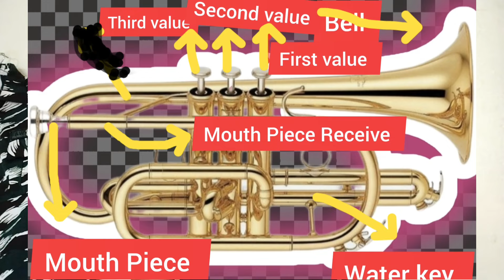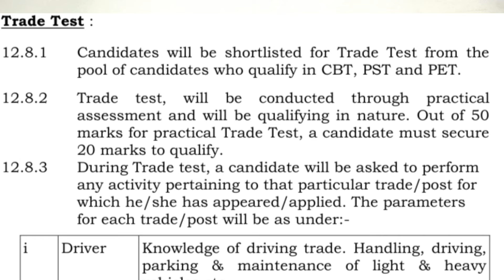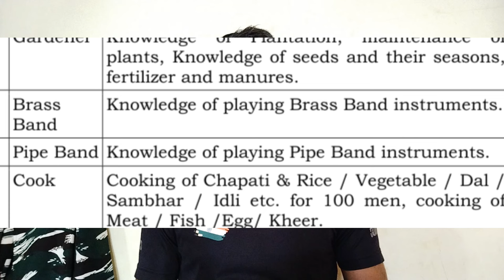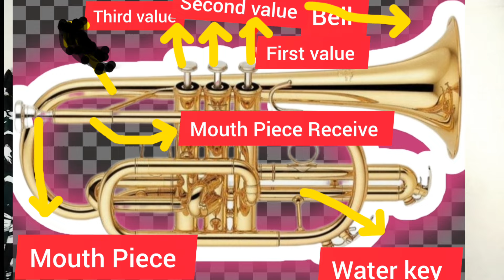CRPF Tradesman Pipe Band Trade Test Kaise Hota He.CRPF Tradesman Brass Band Trade Test Kaise Hota He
CRPF Tradesman Pipe Band Trade Test Kaise Hota He.
CRPF Tradesman Brass Band Trade Test Kaise Hota He
pipe brand ka track test kaise hota hai
CRPF pipe band trade test
CRPF pipe tra test mein क्या-क्या sawal puche jaate Hain
CRPF pipe band ka trade test mein kya karna padega
CRPF pipe band tractor Kaise pass Karen
CRPF pipe brand trade test
CRPF tradersman pipe band trade test viral video
CRPF tradesman pipe band full detail video
CRPF tradesman pipe band viral video
CRPF tradesman brass band trade test viral video
CRPF tradesman brass Band video
CRPF tradesman brass band full detail video
Commando Dnyaneshwar Ghaywat
CRPF brass band trade test
CRPF brass band trade test kaise hota hai
CRPF brass band trade test ke bare mein jankari
CRPF pipe band trade test ke bare mein jankari
CRPF tradesman brass band mein क्या-क्या karna padega
CRPF tradesman Bross band trade test kaise hota hai
brass band ka tray test kaise hota hai
band trade test
brass band trade test
brass Band test full detail video
CRPF tradesman prospect full detail video